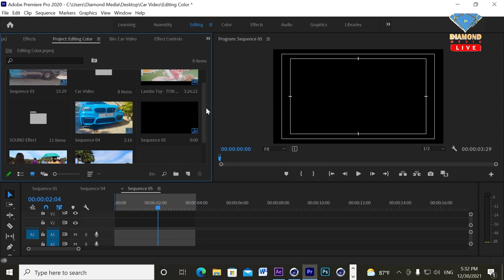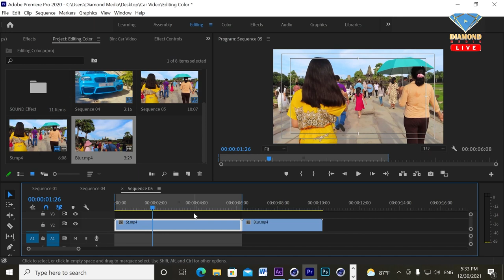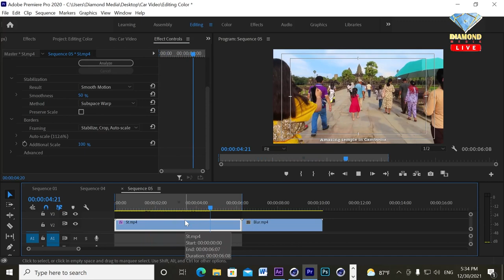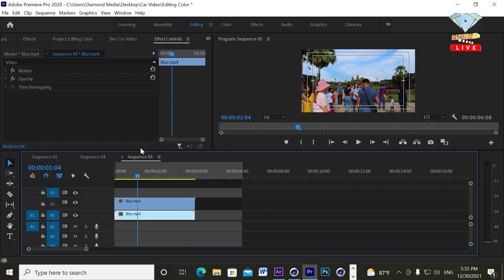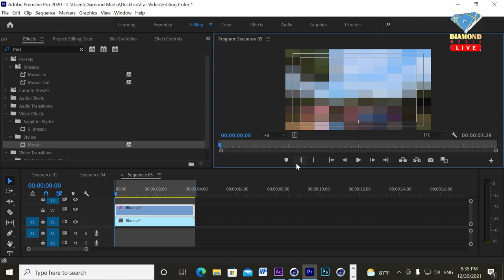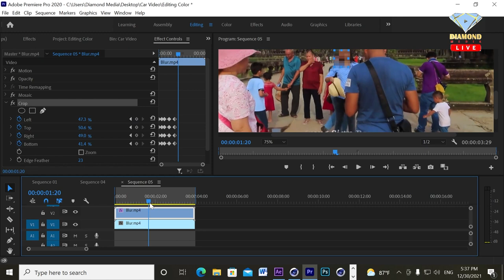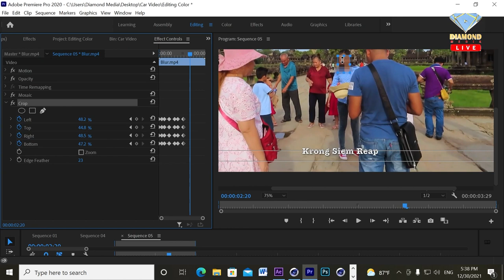របៀបដាក់ព្រាលលើចំណុចដែលចង់បិទបាំង អោយត្រូវតាមស្តង់ដារ Blur Face in Adobe Premiere Pro